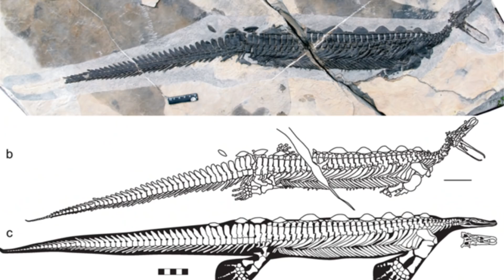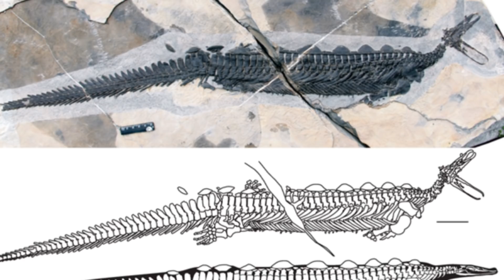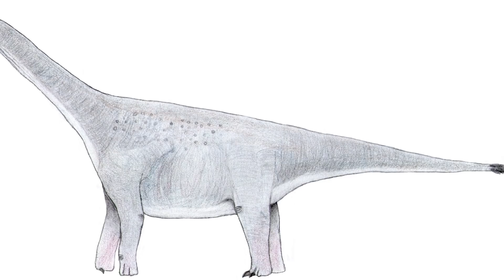The Problem with Palm Oil & A Reptilian Platypus - 7 Days of Science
Did you know we have a Twitter account where we tweet out our videos when they come out via YouTube's 'also share on' feature. Not anymore because that's been removed. Well follow us anyway.